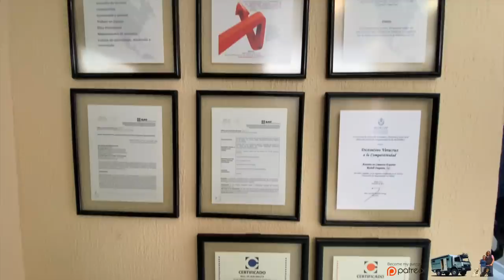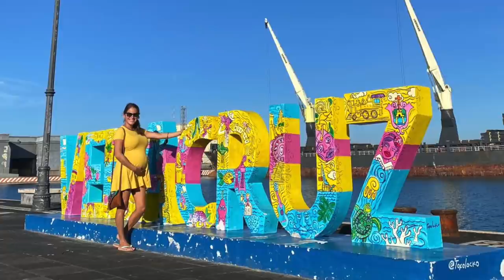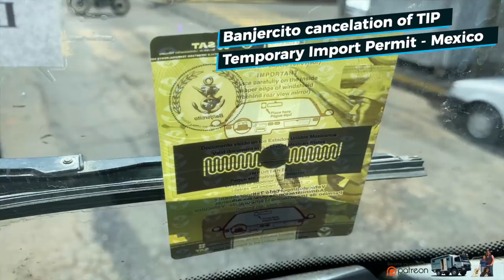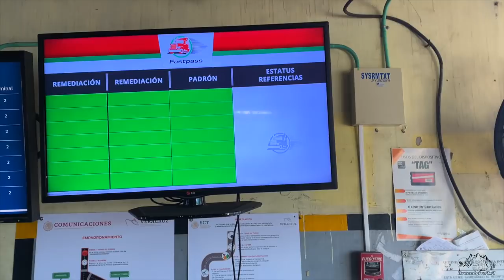How to ship Expedition Vehicle around the world pregnant in Global pandemic ► | Veracruz - Mexico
♡ A big thank you to Caravan Shippers for supporting us on this journey around the world. Check them out
We are SO excited to bring all of you along for the adventure of shipping our expedition vehicle from Veracruz, Mexico to Hamburg, Germany.
Today we are going from Oaxaca to Veracruz in our expedition vehicle. We want to ship our Frank the Tank around the world 🌎 have a great time seeing us putting the truck in the Harbor ...
We show you step by step how to ship an expedition camper from Veracruz harbor to Europe. See all the tricks and hassles with our agent and customs / Aduana of one of the most dangerous harbors in the world. Questions like, How to cancel your Temporary Import Permit? What can you bring in your truck to a new continent? What customs are looking for in your truck? This and many other questions will be answered in this video... ;)
Enjoy Veracruz with us and we hope to motivate you to follow your dream journey as well!

0:00 Leaving Campground
0:27 Intro Liveandgive4x4
1:19 Introduction shipping company
2:03 Stop in Pueblo Magico Orizaba
2:20 Driving to Veracruz
2:59 Shipping Agent - how it works
4:39 Breakfast - Touring Veracruz
6:00 Canceling Temporary Import Permit - Banjercito
7:26 Dropping truck on Veracruz Harbor
11:31 Logistical problems in the harbor Veracruz
13:28 Next day - Pool with Isabela
13:58 Isabela explains how customs work
15:29 Fabian and customs/Aduana
17:04 Last day in Veracruz
17:35 Our new ride in Mexico
18:27 Rental Car disinfection
18:55 On the way to Oaxaca

Liveandgive4x4...

Thank you Patron $20 pledge

❤️ Bobby Johnson
❤️ Dennis Ham